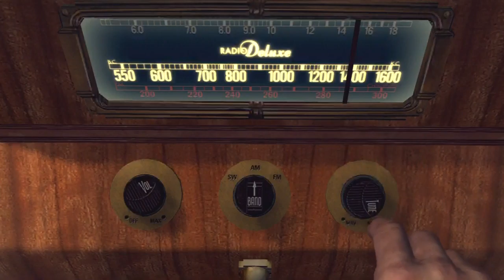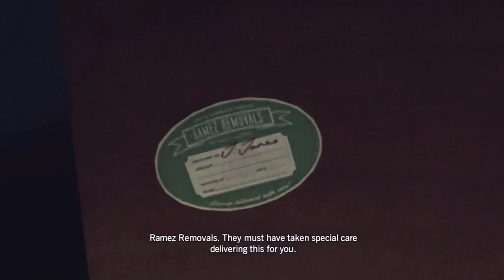L.A. Noire - JERMAINE JONES - Part 83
Toby Sucks at L.A. Noire

Steven's Note's:
 In this LA Noire gameplay commentary series, Toby Turner SLOWLY navigates his way through case after case of this reimagined noire setting of Los Angeles in the 1940s, complete with famous faces and voices of actors like Aaron Staton, Erika Haynatz, John Noble, and more. This mystery solving noire themed action adventure video game is similar to the GTA series and leads bad gamer Tobuscus to earn his series title 'Toby Sucks at Gaming.' There are several funny moments in this playthrough, none of which display any level of videogame talent on TobyGames' part, so if you like laughing AT people, this may be the playthrough for you, your friends, and your loved ones. Enjoy.